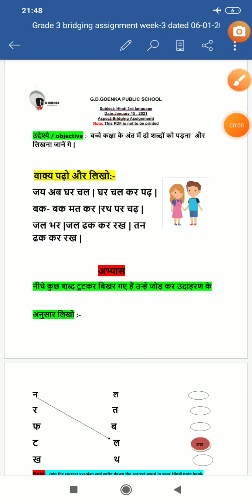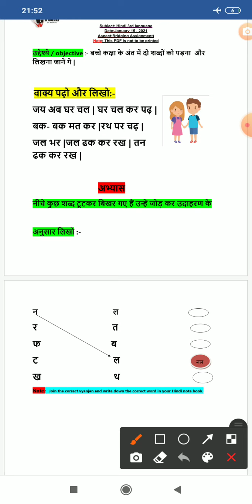Grade 3 Hindi III lang Week 5 dated 14 01 2021